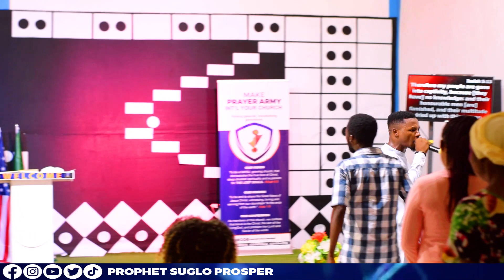ALTAR OF CURSES.